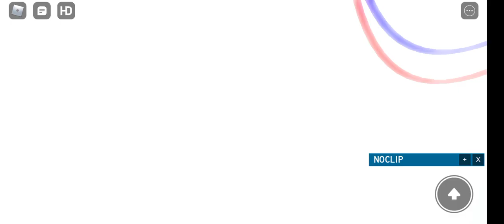chuck e cheese aam segment 3 (some bugs now fixed)